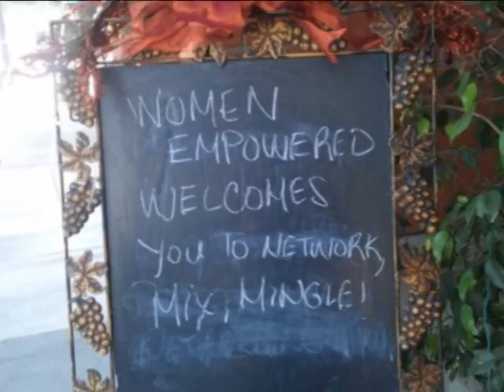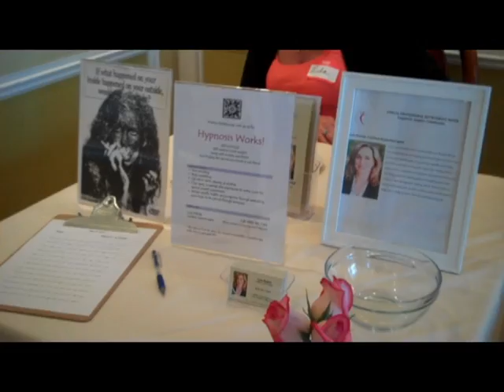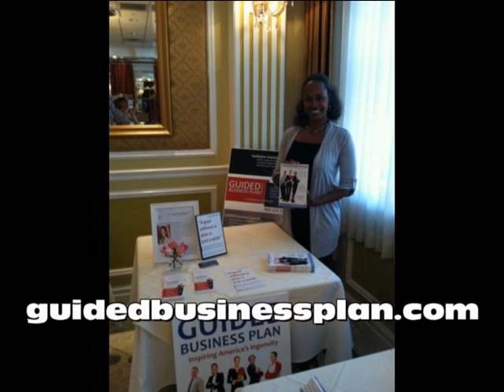Women Empowered: Supporting Our Women Entrepreneurs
View Women Empowered's Annual Professional Networking Mixer. Women Empowered invites our Inspired Members to showcase their business at our first annual Professional Networking Mixer. This event is not only dedicated to our amazing entrepreneurial members but in support of women entrepreneurship as a whole nationwide. View all of our business owners online in our Pink Pages listing WE hope YOU will be INSPIRED!